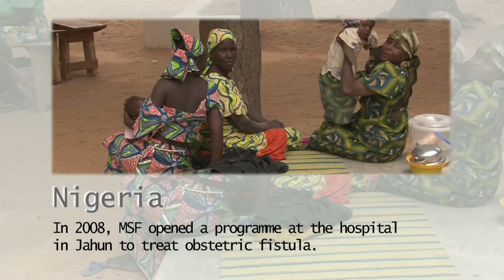Women Rendered Incontinent In Childbirth Get Transformative Surgery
Another group of women are cured of fistulas at the Doctors Without Borders/Médecins Sans Frontières (MSF) in Jahun, Nigeria. The program helps women who sustain injuries during obstructed childbirth and are rendered incontinent. An estimated 800,000 women are effected by fistula in Nigeria.